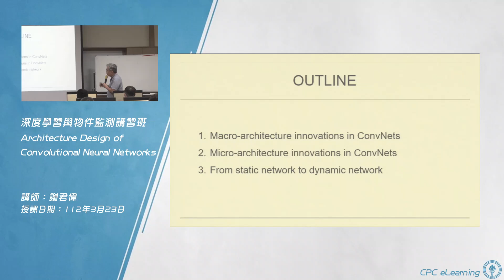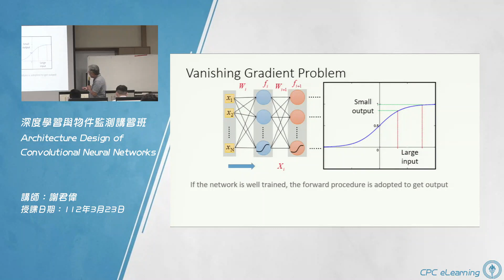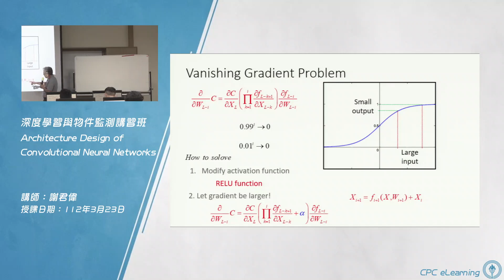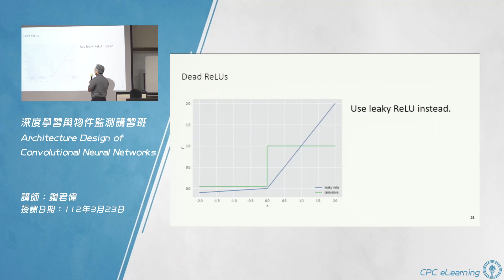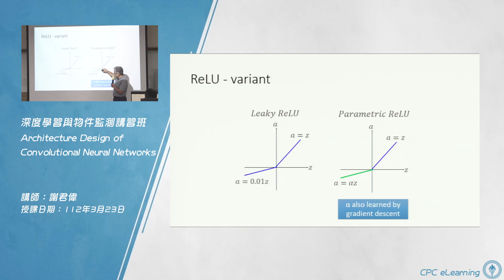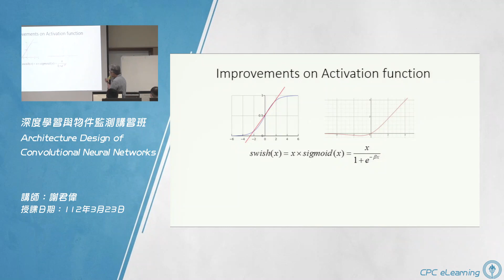【Architecture Design of Convolutional Neural Networks】02.Arch Innovations—1.Macro-Arch Innovations